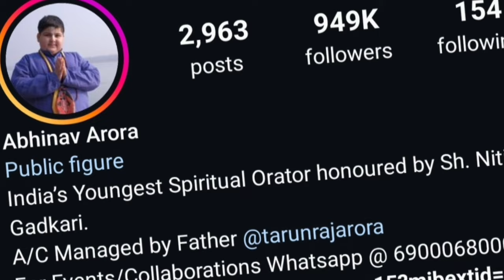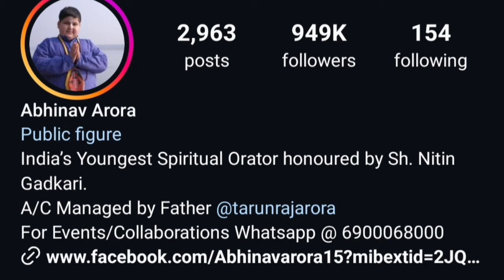वायरल छोटा बाबा अभिनव अरोड़ा की सच्चाई!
Today my video's topic is at viral Baba abhinav arora. Discover how abhinav arora also know as little baba, might be misleading his audience and Indian people. In this my video, we dive deep into the tactics and claims used by little baba abhinav arora, exposing the truth behind the deception. Stay informed and avoid falling for these tricks.

Thankyou 💞.

Video is for education purpose only. copyright disclaimer under section 107 of the copyright act 1976, allowance is made "fair use" for purposes such as criticism, comment, news reporting, teaching, scholarship and research. fair is a use permitted by copyright statute the might out her wise be infringing, Non educational or personal use tips the balance in favour of fair
use. .…...Thankyou🙏🏻❤️

abhinav arora funny video
abhinaV arora news
abhinav arora kaun hai
abhinav anand comedy video
abhinav motivational video
abhinav udit narayan song
abhinav anand new video
abhinav sharma comedy
abhinav horse new video
abhinav arora baba
abhinav pihu singer
abhinav pihu all song
abhinav singh music video
abhinav kumar singer
abhinav arora lassi video
abhinav best song
abhinav phone videos
superstar abhinav song
abhinav christian song
abhinav anurag missing song
abhinav funny video
abhinav home video